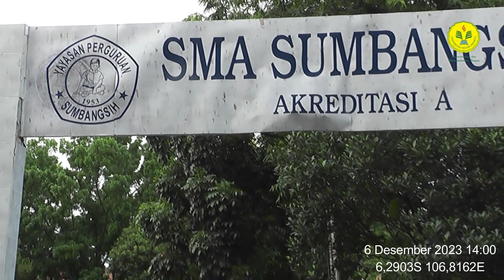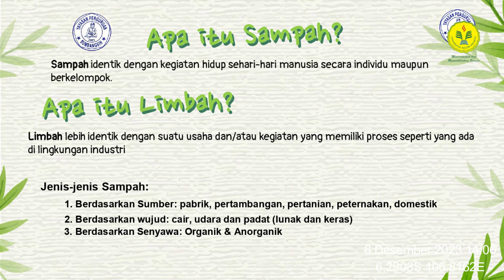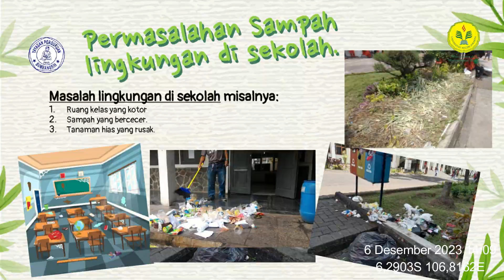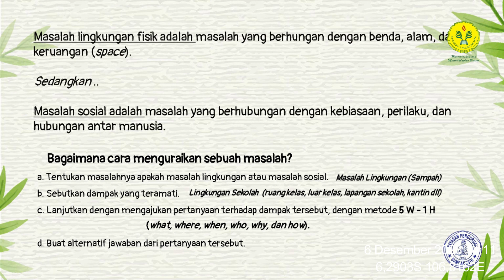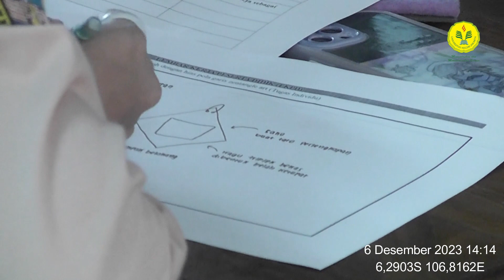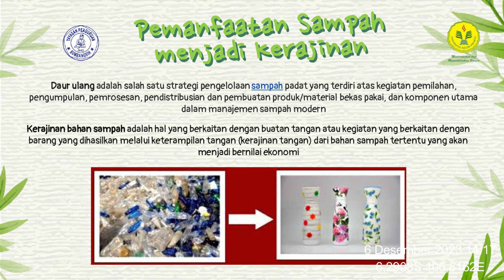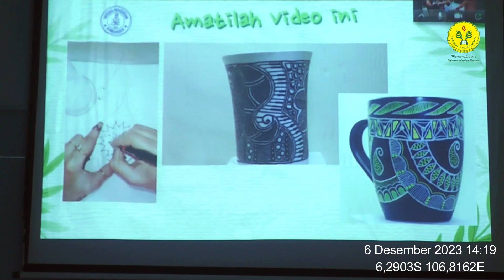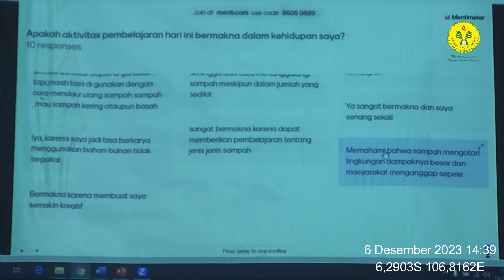UKIN DINI FITRIANI SARI